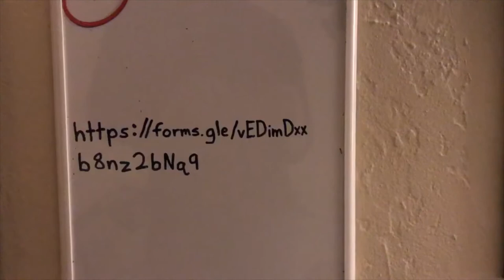Earthfest 2020 Sustainability Organization Showcase: Citizens' Climate Lobby at U-M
Citizens' Climate Lobby is a non-profit, nonpartisan, grassroots advocacy organization focused on national policies to address climate change. Its mission is to create the political will to pass a federal climate action policy, Carbon Fee, and Dividend, which we see as the best first step to solving climate change.

The goal of our student chapter is to create the political will on campus for this climate change solution. We train and support volunteers to build relationships with elected officials, the media, and their local community.

This video is an overview of how our organization supports the national push for carbon pricing legislation. maizepages.umich.edu/organization/um-ccl